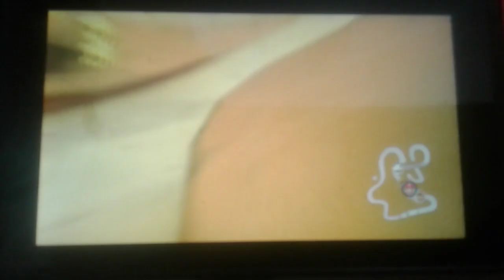Mario Kart 8 Deluxe: 300cc Leaf Crossing Cup (3rd DLC) - GBA Cheese Land (2nd Race) [5735mp 426]